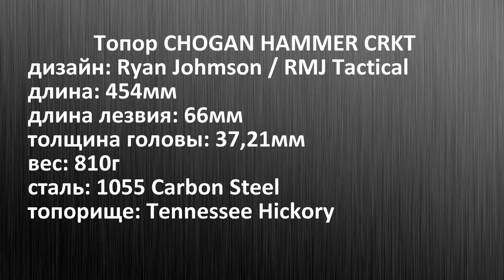Топор CHOGAN HAMMER CRKT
Test sample provided by CRKT